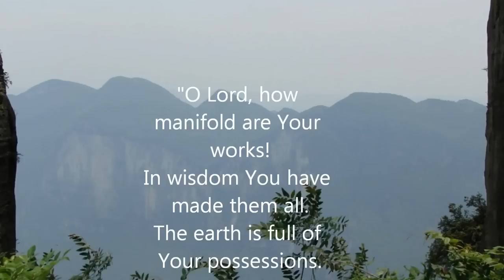Enshi Grand Canyon, Hubei, China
Walking along the cliffs of the beautiful Enshi Grand Canyon in Hubei, China!
Possibly my favorite place in China followed by the Li River and the Summer Palace.